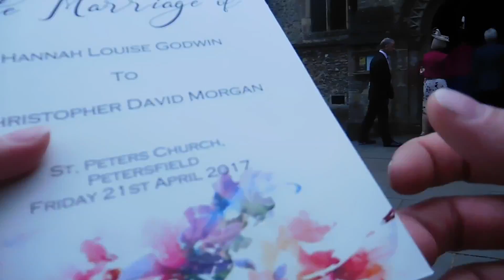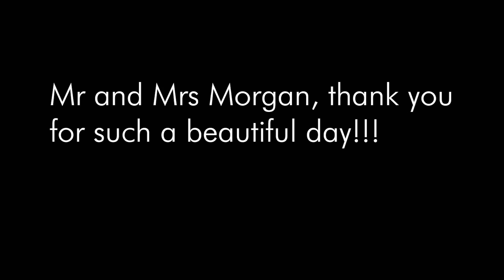CHRIS AND HANNAH'S WEDDING | ABIKNEE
I was very lucky to witness such a stunning wedding this month. Hannah and Chris are a gorgeous couple and deserved such a fantastic day. Here's my experience of the day, tequila shots included!

Depop: abiknee